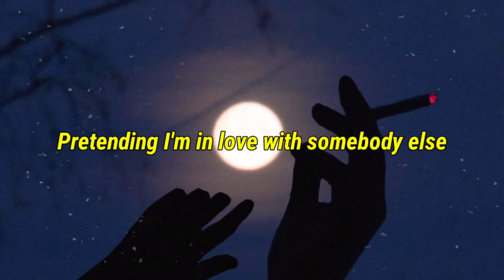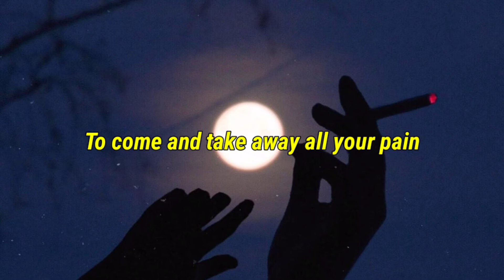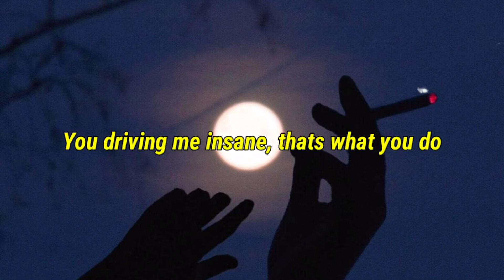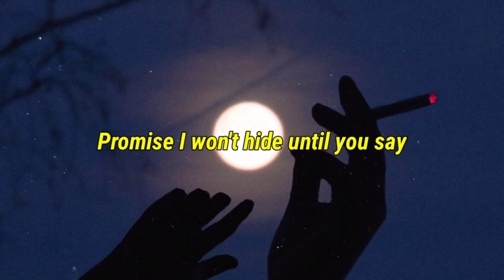Rosalyn - Lover Friend [Lyrics]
Visit channel Rosalyn